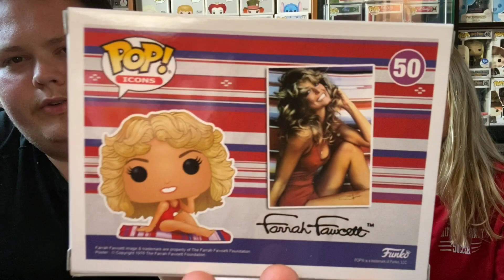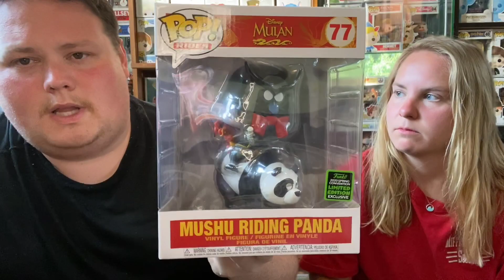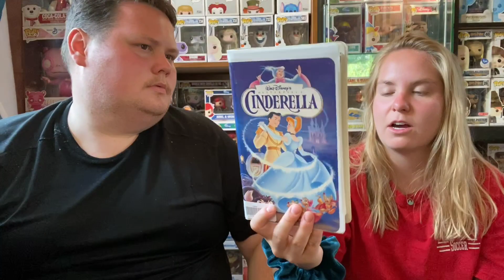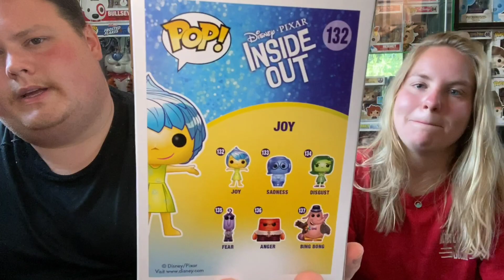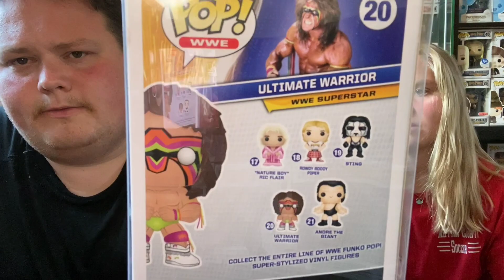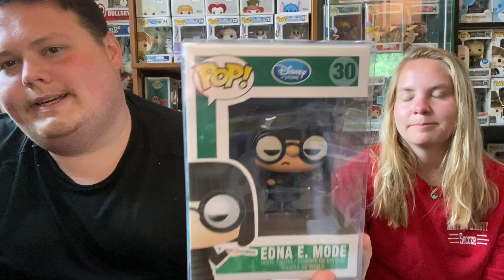Funko POP Haul | June 2020 | Disney, Grails, Vaulted, Exclusives, & More | Alien Remix First Look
Please consider a donation to support an important cause, as well as many of our brothers and sisters. The Black Lives Matter movement is essential to promote equality across the board.

Disney, Vaulted, Grails, Exclusives, New Releases, and Gifts Galore!

You can keep up with our collection and news through our Instagram page: @PawpaPops

My somewhat updated PPG and Funko App username (formerly Stashpedia) is: IAmMattyFresh

Check out: funkocollectorsociety on Instagram